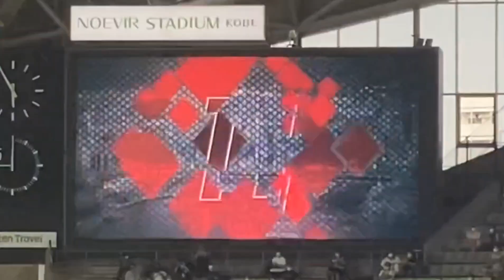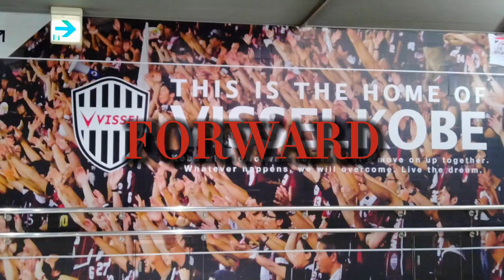拝啓、FC東京さん。神戸サポより。敬具【ヴィッセル神戸】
ラージ様